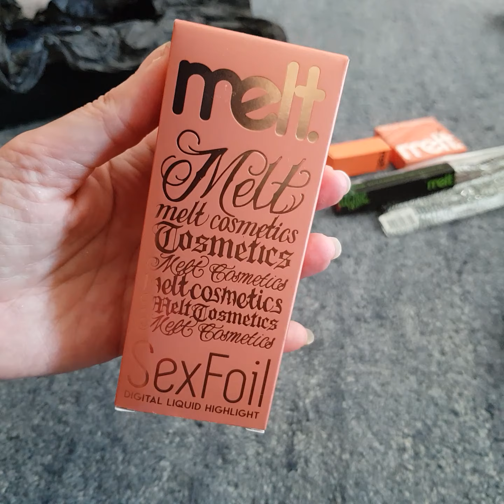Und schon wieder ein Melt Mystery Paket! Part 2...datt große..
Jaaaa, wie schon erwähnt habe ich s c h o n wieder! bei Melt Mystery zugeschlagen. Und sie haben schon w i e d e r  neue, die  ich diesmal aber
n i c h t bestellt habe!
*klopf mir selbst auf die Schulter*
Doch dieses hab ich bestellt. Jupp ist halt so.